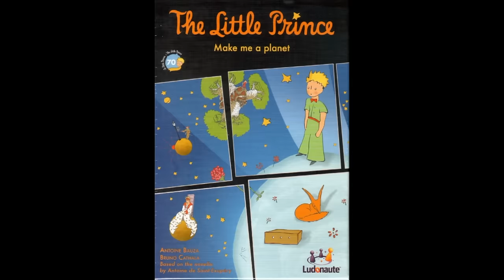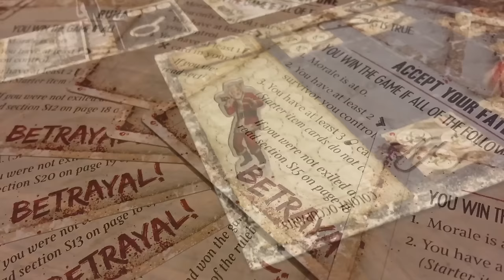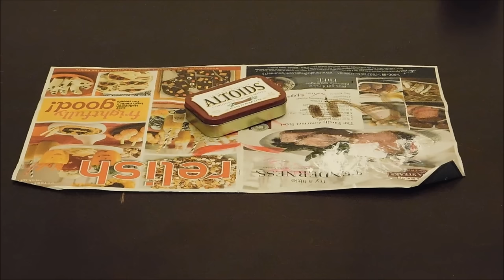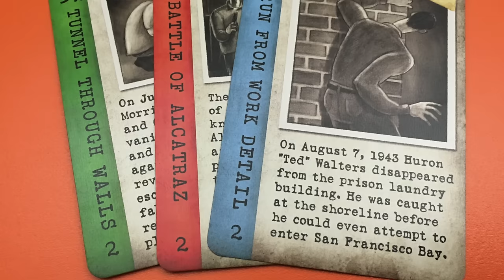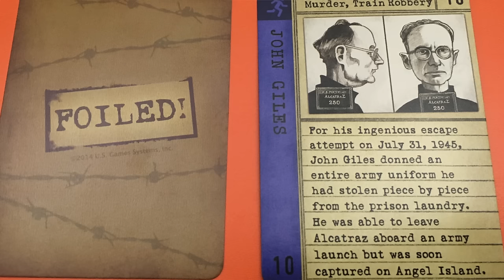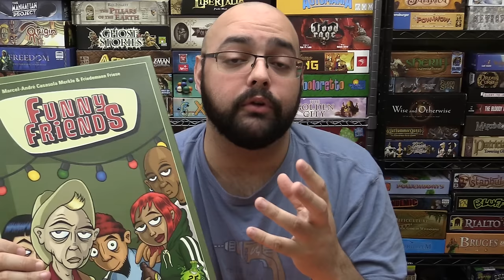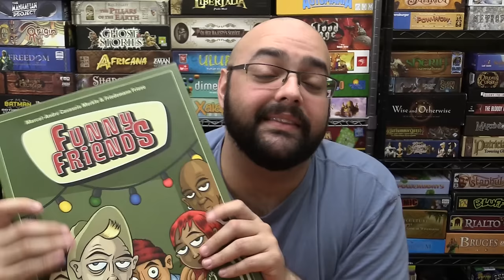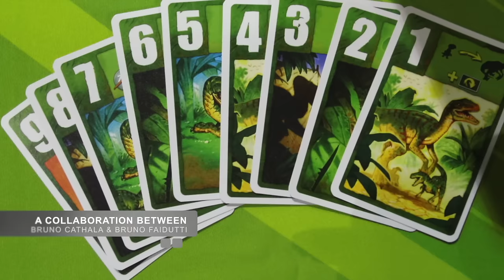Board Game Blender 26 - Designer Collaborations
Join Zee Garcia and company on episode 26 of Board Game Blender!

0:00 - Intro
0:22 - A Special Message from Asdruval Cifuentes
0:57 - Intro
2:54 - Board of Education
5:37 - From Easy To Epic
9:47 - Boards & Crafts
12:40 - Under the Radar
16:41 - JonGetsGames
20:00 - R vs. H - 2 Player Showdown
25:20 - Guess The Blurry Cover
25:37 - Würfel Reviews
29:28 - Designer Spotlight
32:17 - The Quirky Game
36:40 - Real Talk w/ Sam
40:04 - Outro